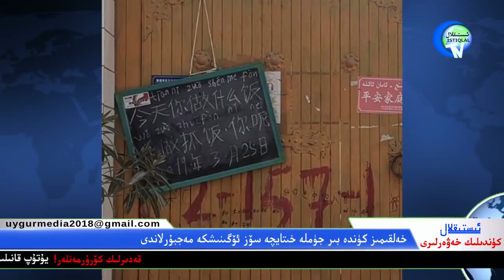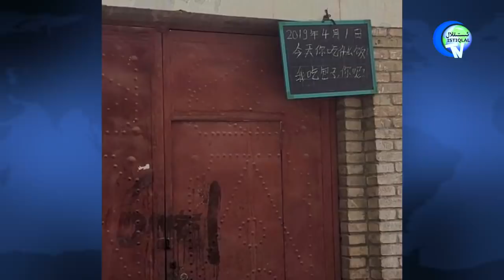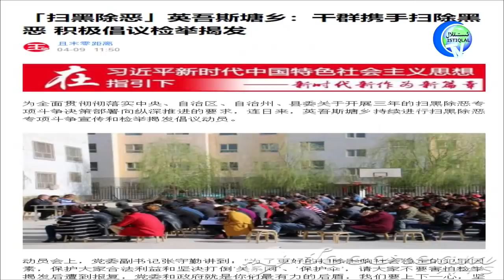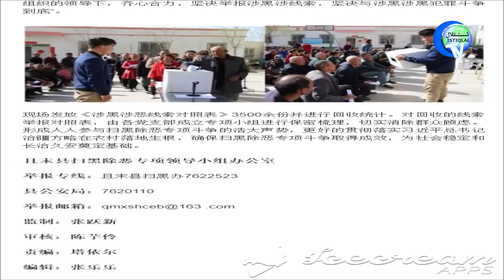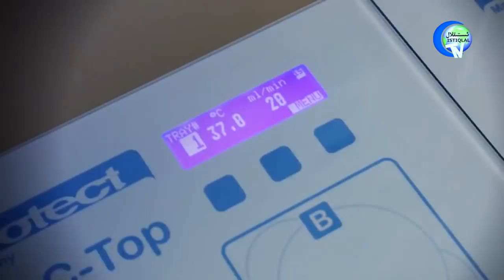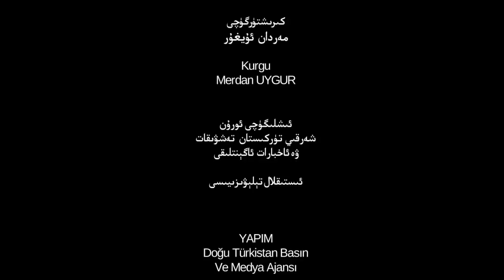ئىستىقلال كۈندىلىك خەۋەرلىرى 2019-04-12